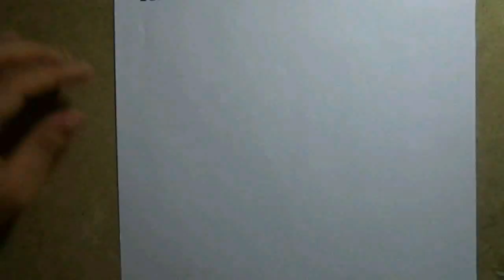How to paint Bolt from Disney